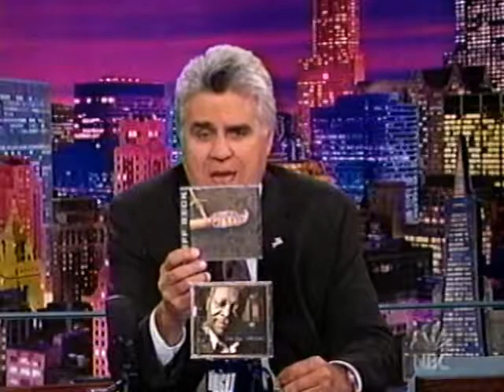Jeff Beck B.B. King "Payin' the Cost to be the Boss" Jay Leno 8/2/2003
Two guitar legends share the stage on the Tonight Show With Jay Leno